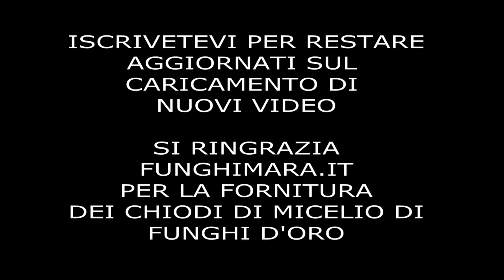COLTIVARE FUNGHI RICICLANDO BOTTIGLIE E CAFFÈ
Metodo semplicissimo per coltivare funghi riciclando fondi di caffè e bottiglie di plastica. Guardate la playlist "funghi coltivati".
Grazie.
LINK DI UN VIDEO DI FUGHI IN CRESCITA